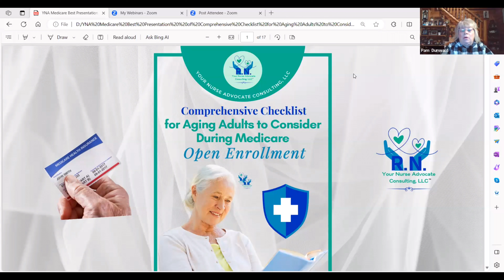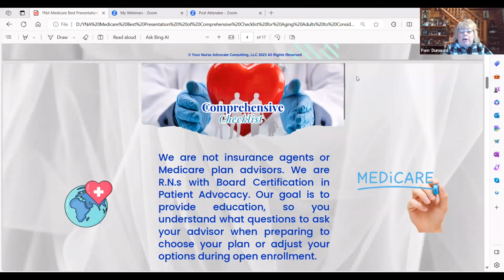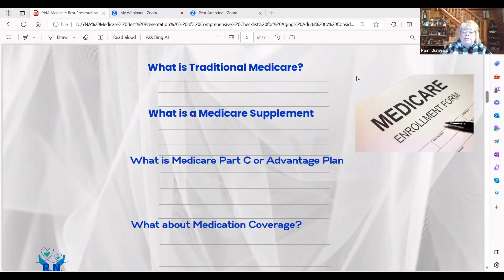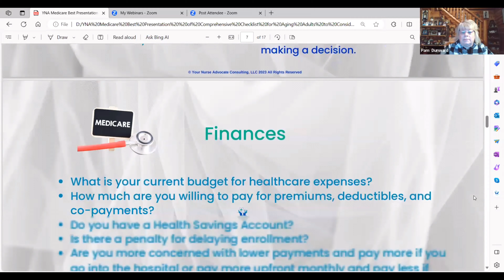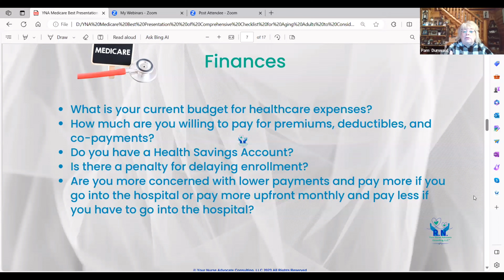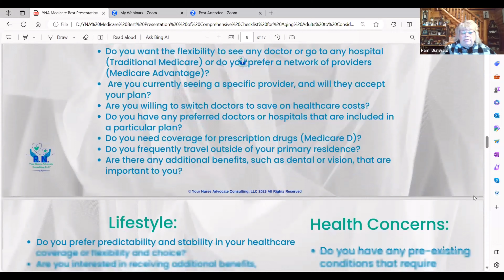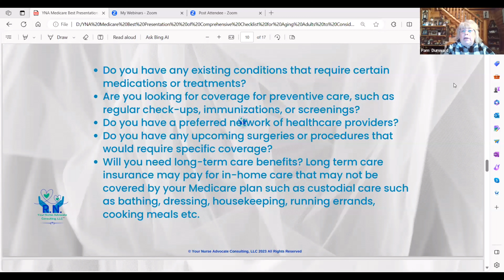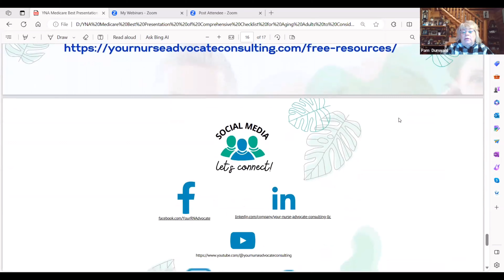Open Enrollment Medicare Q&A Session Replay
Wondering how to navigate the ever-changing landscape of healthcare options?  We will guide you through the process of making informed choices for your health and lifestyle. Our team will help you understand the benefits of different plans, Traditional Medicare vs. Medicare Advantage Plans, vs Medicare Supplement plans, and address any questions or concerns you may have.

As an aging adult, choosing the right Medicare plan during the annual Open Enrollment period or choosing for the first time, can be an overwhelming task. With numerous plans available, it is essential to consider your financial situation, lifestyle, travel habits, and health concerns before making a decision.

Pam and Linda

ACCESS OUR FREE RESOURCES BELOW

Free private Community Forum to discuss challenges and find tips and strategies to manage the care of your aging parents. Speaking Out on the Care of Your Aging Parents.

Welcome to Senior Saturdays, our weekly newsletter designed to bring families with aging parents the necessary knowledge, insights and resources to navigate the healthcare system and provide the best care possible. Every Saturday morning, we'll deliver a fresh dose of empathy, information and compassion to help you and your loved ones manage the challenges of aging gracefully.

None of us want to be a burden to our family as we enter our golden years. We want to age gracefully with the dignity we deserve, right? Consider taking our short 5 question quiz to see how you can be prepared by developing advanced life planning for healthcare. We all know how important it is to plan for retirement. It is just as important to plan for our healthcare future as well.

Free Checklist on the Decisions and Documents needs for Advance Life Planning

11 Signs Your Elder Parent or Spouse May Need Help in the Home

This is a checklist of things to look for that may indicate your parent needs help in the home. Some are obvious and some may be a little more subtle.  Helps you understand how things are really going at home.

Free Self-Guided Course: Understanding the Terminology of Senior Care

ABOUT Linda and Pam

Both Board Certified Patient Advocates and each an R.N. for 40+ years.   Our mission is to help our clients navigate the complex healthcare system through education, assessment, planning and improved health. Our clients will be well-informed to make educated healthcare decisions.